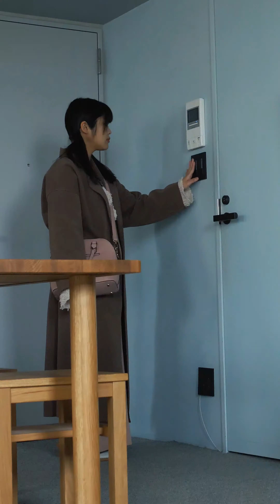【ショートホラー】自分と全く同じ人間が現れた。捕まってはいけない？怖い話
YouTubeで映画を気軽に観れるチャンネルです🎥
ショートドラマ、ショートホラー作品を公開🎥
毎週火金２１時に短編ドラマをアップ🎥

🎥ハンドシアター公式SNS🎥
最新動画や撮影風景などの情報を発信しています！

【出演】

・石橋綾実

・大槻千陽

【カメラ】

・田辺侑一（ヒガシニキ )

【監督　脚本】

・小森裕己

【編集】

・小森映像企画

▼▼おすすめショートホラー▼▼

▼▼おすすめ意味がわかると怖い話▼▼

映像制作を行っている団体　小森映像企画です。
毎週金曜日に新作ショートドラマをアップ🎥

主にショートムービを載せてます。
青春
恋愛
ヒューマン
サスペンス
ホラー
アクション
ドキュメンタリー
コメディ
etc、、、
色んなジャンルの映像作品を企画し投稿していきます

代表　小森裕己
副代表　田辺侑一

楽曲提供
 Plastic Fruits様
 OtoLogic様
 MusMus様
 魔王魂様
 FLASH☆BEAT様